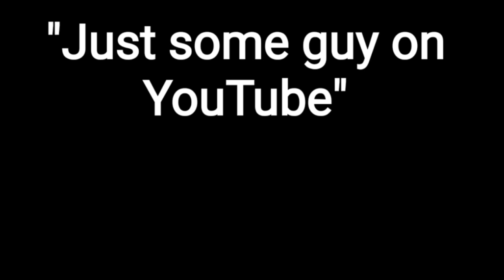How I Develop A Solid Temperament - GIANT PUPPY Off Leash Socialization Hike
Watch my large 11 month old Lycan Shepherd Ka-Bar and long coated German Shepherd Lobo run through a huge wilderness off leash park and interact with dozens of people and dogs both friendly and unsocial.

Dog's seen in this video are my 11 month old F2 Lycan Shepherd Ka-Bar and German Shepherd Lobo. We are in a huge wilderness off leash park in the Mississippi River valley (Minnesota).